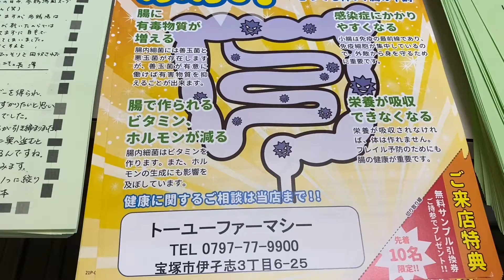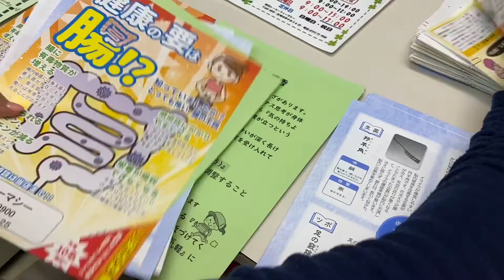【トーユーファーマシーのDM楽々レター】令和4年3月にお届けのDMとその準備作業をお見せします。（宝塚の漢方薬局トーユーファーマシー）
令和4年3月にお客様にお送りするDM楽々レターの準備の様子です。
私（木島）とスタッフ3人がそれぞれの日常のひとコマを書いたものは必ず毎回入れています。これを楽しみに読んで下ってるお客様もいらっしゃるようで私たちは喜んでいます。
あとは、腸の大切さについての情報、生薬の麝香についての情報、、イチョウ葉エキスや、睡眠やストレスに関する内容などです。
また、今年の3月で当店は26周年を迎えました。創業祭として、ご来店のお客様にミニ薔薇の鉢植えをプレゼントします。ご遠方の方にはお送りできませんので、代わりにお煎餅を差し上げます。

宝塚の漢方薬局トーユーファーマシー
管理薬剤師　木島裕子（きじまゆうこ）

●牡蠣肉エキス「ワタナベオイスター」の情報はこちらからどうぞ。

●漢方薬の敬震丹（けいしんたん）の情報はこちらからどうぞ。

当店では、お身体のご相談、メンタルのご相談、不妊・妊活相談などお受けしています。

●漢方相談＆処方せん保険調剤の「薬局トーユーファーマシー」
【営業時間】月火木金　9：00～19：00
　　　　　　水　　　　9：00～12：00
　　　　　　土　　　　9：00～15：00